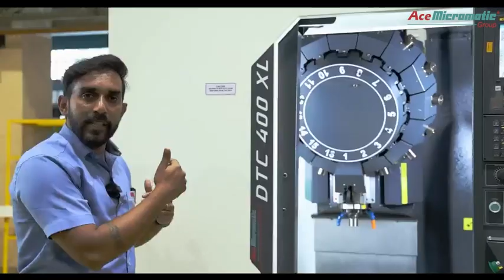DTC400XL A global favorite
With utmost enthusiasm, Shiva Kumar K, TSG Exports, Ace Designers Limited provided an in-depth rundown of the advanced DTC400XL machine, showcasing itsimpressive versatility across multiple industries, including automotive, electronics, and graphite cutting.

Compact yet mighty, the DTC400XL features a 500 mmX-axis, 400 mm Y-axis, and a standard 300 mm Z-axis, with the flexibility tocustomize based on the customer’s unique needs. With spindle speeds ranging from 8000rpm to 24000rpm, and lubrication systems tailored to match these speeds, the machineensures a smooth performance at the highest levels.

The machine is a true chameleon inthe machining world, smoothly switchingbetween materials such as cast iron, steel, and aluminum. Its customizableoptions include hydraulic lines for future requirementsalong with a variety of tool and chip conveyor configurations. Thismakes it an indispensable asset for any production floor.

Already a global favorite, the machine has been shipped to major markets,including the USA, Europe, and Asia, where it's praised for its quick,smooth production capabilities and compact design. AMS - Ace Designers Machining Center Division proudly deems this machine its ‘trump card,’inviting customers to discover its full potential and explore tailoredsolutions.